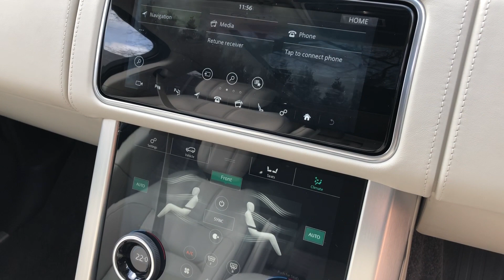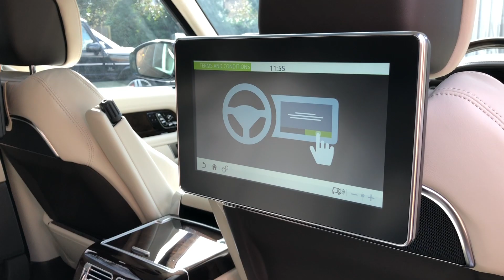2018 Range Rover 5.0 Autobiography LWB - Mescalito Black - Walkaround & Interior - High Quality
In-depth walkaround of this 2018 Range Rover 5.0 Autobiography LWB with highlighted features, interior shots, start-up & revs!

The latest Range Rover features a whole host of upgrades and updates for the 2018 model year and is the first proper facelift since the inception of the fourth generation Range Rover in 2012. The new front grille is going to be the most obvious way of distinguishing it from the old model, but the majority of changes are on the inside. The new dual screen infotainment system is highly immersive, whilst there are new 24-way electrically adjustable seats up front. In terms of the rear seating configuration, Range Rover has introduced a rather ingenious solution with a party piece, electrically deployable central armrest. This enables rear occupants to seamlessly switch between a 4-seat set up and a 5-seat arrangement.

The Range Rover is now even more tech friendly with over 17 connection points for USB / HDMI and a 4G WiFi hotspot for up to 8 devices. It even features a wrist mounted 'activity key' and a gesture-controlled sunblind. Luxury is at the top of the agenda when in the opulent Autobiography spec and this car is all about the wonderful sense of serene detachment from the noise, stress and bustle of the outside world. The Range Rover is still the benchmark for luxury SUVs and despite the rising number of expensive rivals, none can quite match it's versatility as a fantastic off-roader with excellent towing power and striking just the right balance of upmarket style and road presence which is what makes it so popular around the world.